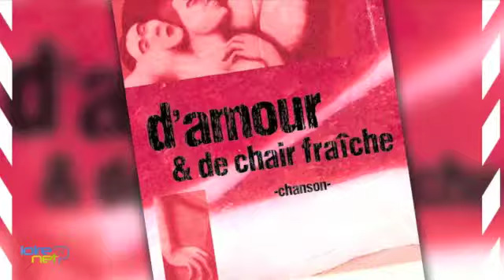Culture : Jérôme Marin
Sortie de Secours : Gros plan sur Jérôme Marin en concert avec Eric Amrofel le dimanche 8 juillet au Kiosque du Parc des Dominicaines à Saint Jean la Ruelle (45).